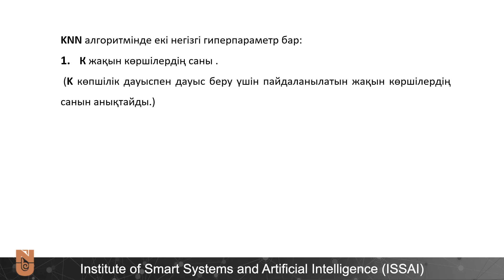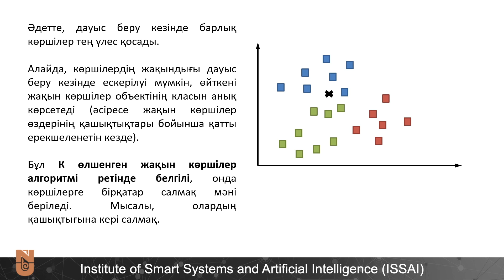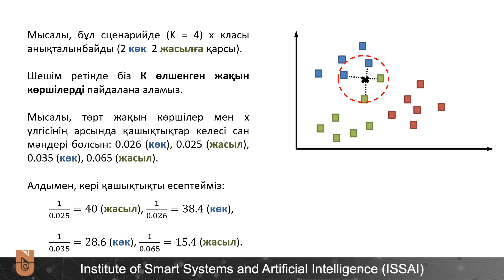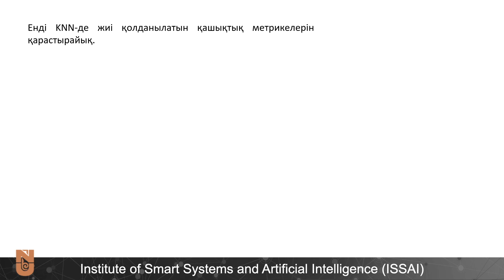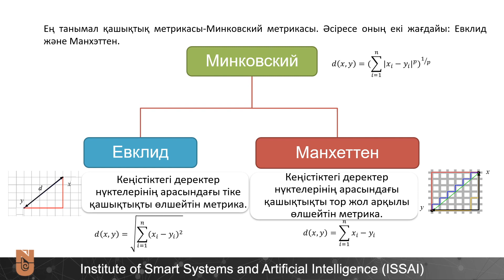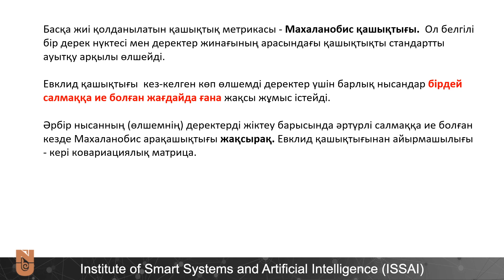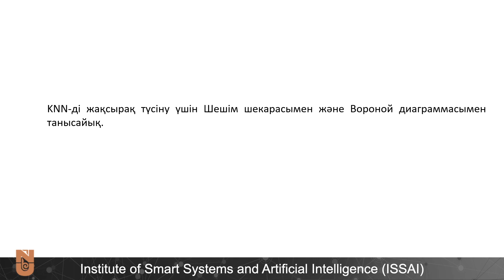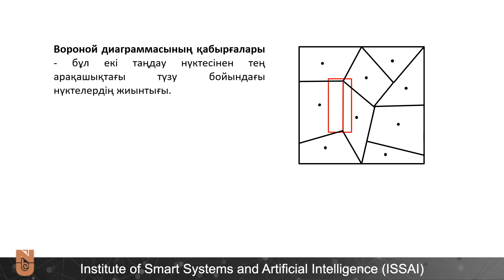Машиналық оқыту негіздері:K-жақын көршілердің жіктелуі (KNN)